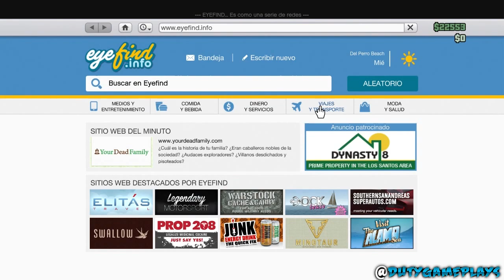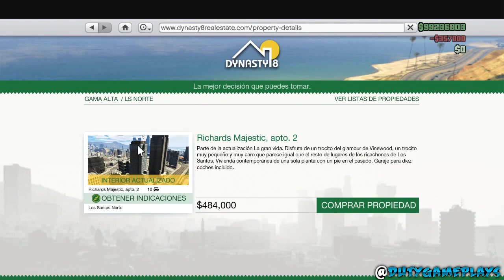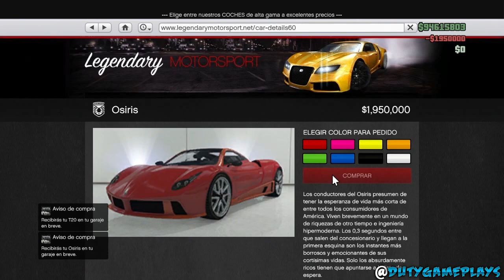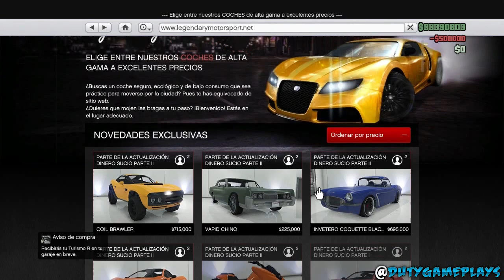Gta 5 Online - Tuneando Coches de Suscriptores #1 - Vehículos y Propiedades Gratis | Dutygameplays